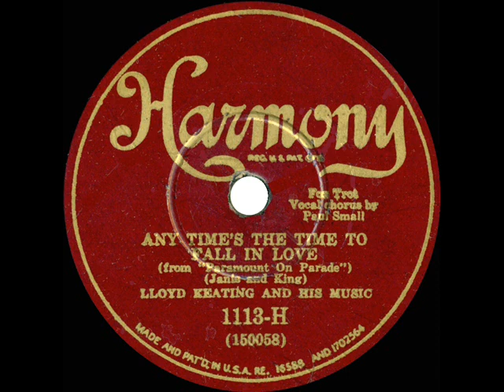1930 Phil Spitalny (as ‘Lloyd Keating’) - Any Time’s The Time To Fall In Love (Paul Small, vocal)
From the Rick Colom Collection: This is a different track from the Victor 22346 version issued under Spitalny’s name and recorded one month earlier with a Burt Lorin (Scrappy Lambert) vocal.  Buddy Rogers and Lillian Roth performed this number in the 1930 film revue “Paramount On  Parade.”  See also the flipside “Sweepin’ The Clouds Away.”

“Lloyd Keating” was a commonly used pseudonym on Columbia dime-store label issues by Spitalny, Ben Selvin, Fred Rich, Sam Lanin and a handful of other bands between 1930 and 1932.

78rpm Harmony 1113-H (also issued on several other labels) - Any Time’s The Time To Fall In Love (Janis-King) by Lloyd Keating and his Music (Phil Spitalny), vocal by Paul Small, recorded in NYC March 4, 1930